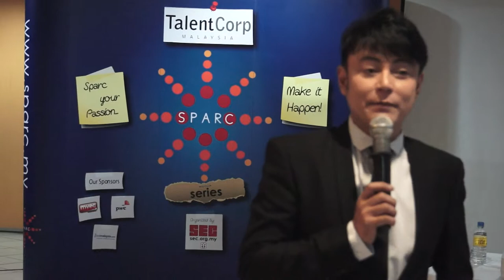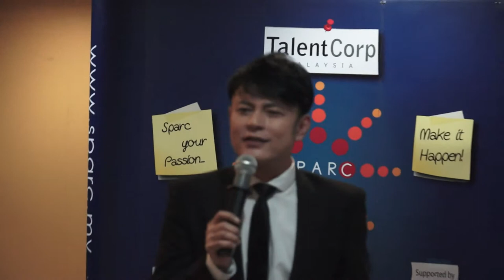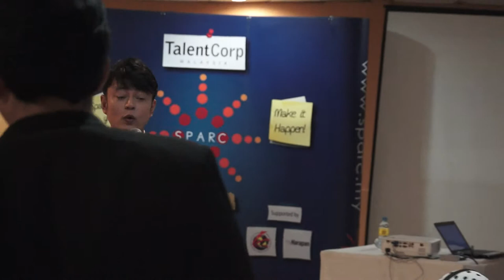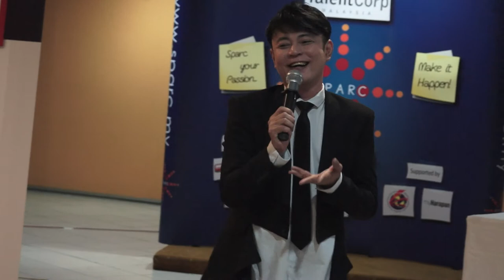SPARC Series 9 with @AznilnawawiHM [Sharing Session] [1/3]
SPARC Series 9 : @AznilnawawiHM, Malaysian Most Popular Host

Date : Thursday, 27 September 2012
Time : 7.30 p.m. to 10.00 p.m.
Venue : Melawati Link, Kelab Shah Alam, Selangor

uncut unedited, Raw version, Full HD

R&H Dotcom Solutions
Your Supreme Digital Specialists

Copyright @2012 R&H Dotcom Solutions.